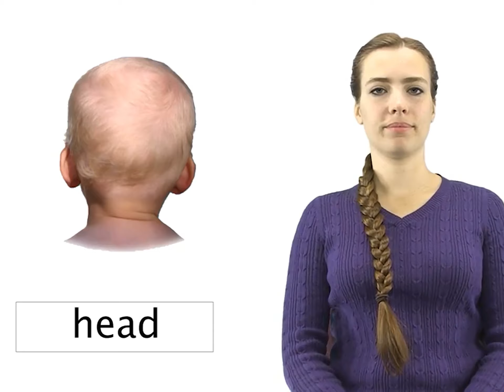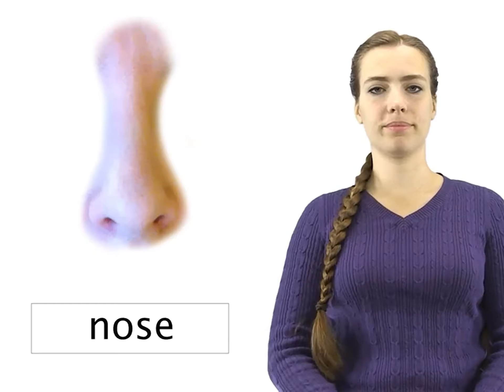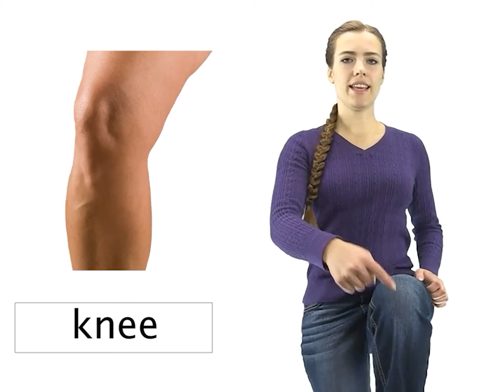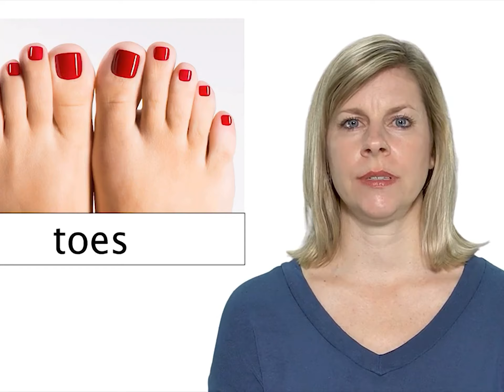Basic Words : Body Parts (1) - Head Shoulder Knies and Toes